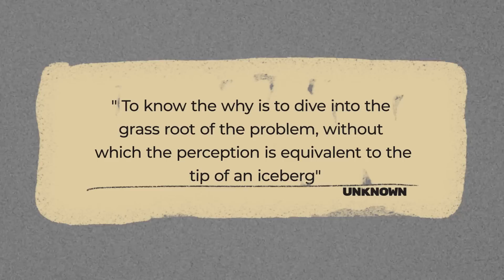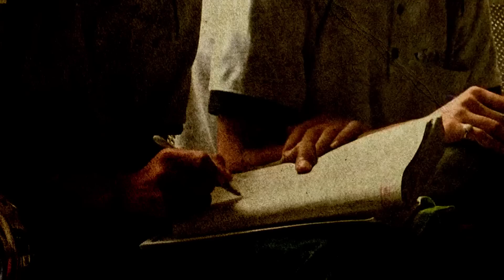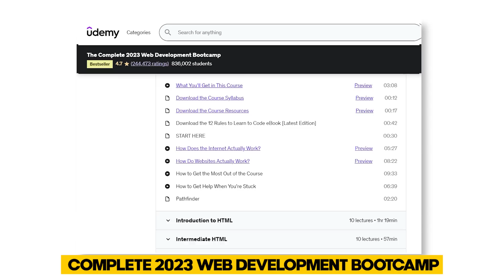Are IITs/NITs worth your hardwork?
Click on the link to avail exciting offers available for a limited time period. (For new users only)
Upskilling and creating a learning habit is the best gift you can give yourself this New Year. Start your learning journey with practical and hands-on courses on Udemy today.

The DARK side of IITs/NITs/Colleges in India!
So I recently completed my first offline semester and throughout the past 4 months, I came to realise a ton of things which were just mere illusions in my head. If you all want, I will make a video on my whole experience soon but here's an overview of colleges, especially for the engineering backgrounds which might get you some insights!

Till then,
Haste Raho,
Sayonara 🤳
📷Add me on Instagram, I share a lot of amazing stuff there:
🎬WATCH THESE, YOU'LL LOVE THEM:

 I am Akash Majumder, a 20 year old making visual stories, vlogs and productivity videos on the internet with the dream to make this world a better place and running behind his passion. 🧡 A passionate filmmaker, entertainer and a public speaker, 🎥 I am a third year student at VNIT Nagpur. 👨‍🎓 If you watch my vlogs, you'll know I'm deeply into sports and fitness. 🏋️‍♂️ This channel is about documenting parts of my life, travelling wherever we can and telling you all stories with an aim to spread smiles. 😁
Equipments used to film and edit videos:
💻: ACER NITRO 5 (Wait for sale to occur, usually in September-November)
📷: REDMI NOTE 9 PRO
🎧: MI BASIC EARPHONES
🛠TRIPODS:
FLEXIBLE GORILLAPOD (Very handy)
BASIC TRIPOD (Go for the next one, in case you buy)
INTERMEDIATE TRIPOD
ADVANCED TRIPOD (Best in the market)
 If you shop from these links, you help the channel monetarily without paying a single extra penny :)
TIMESTAMPS:
00:00 Intro
00:29 A big QUESTION
00:52 The ANSWER
02:13 Intention Mismatch: Why am I Studying This?
04:43 F*ucked up Mental Health
05:47 Conclusion